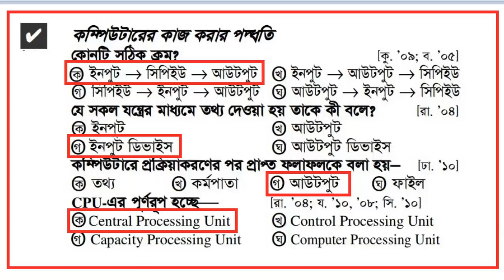কম্পিটার ও আই সি টি বিষয়ক MCQ প্রশ্ন ও উত্তর যে কোন পরিক্ষার জন্য । পাট ০৩ By ICT BARI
তথ্য ও যোগাযোগ প্রযুক্তি (ICT), s.s.c Ict, H.s.c ict, এইচ এস সি আইসিটি, ঘরে বসে কম্পিউটার শিখি কম্পিটার ও আই.সি.টি (ICT) বিষয়ক MCQ প্রশ্ন ও উত্তর যে কোন পরীক্ষার জন্য | সাধারণ জ্ঞান কম্পিটার ও আই.সি.টি বিষয়ক MCQ প্রশ্ন ও উত্তর যে কোন পরীক্ষার জন্য | সাধারণ জ্ঞান, কম্পিউটার বিষয়ে সাধারণ জ্ঞান, কম্পিউটার প্রশ্ন, আই.সি.টি বিষয়ক MCQ প্রশ্ন তথ্য ও যোগাযোগ প্রযুক্তি (ICT), s.s.c Ict, H.s.c ict, এইচ এস সি আইসিটি

কম্পিটার ও আই.সি.টি MCQ প্রশ্ন ও উত্তর#